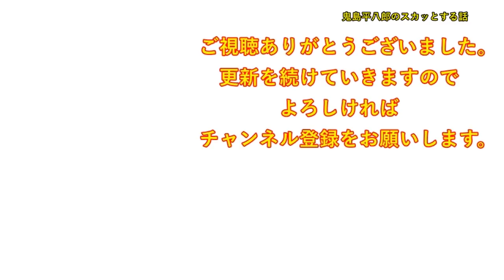妻「離婚したい。自分の人生を考え直したい」俺「は！？理由は？」妻「とにかく嫌！離婚したい！」俺「・・わかった」→妻「やっぱ無し！離婚しない！」俺（ここまで馬鹿だったとは・・）【修羅場】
DOVA-SYNDROME